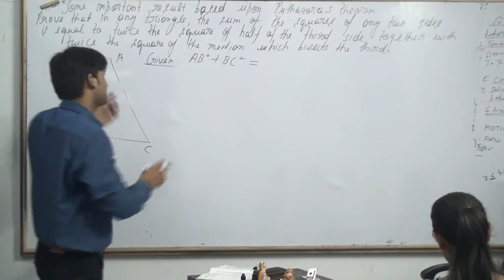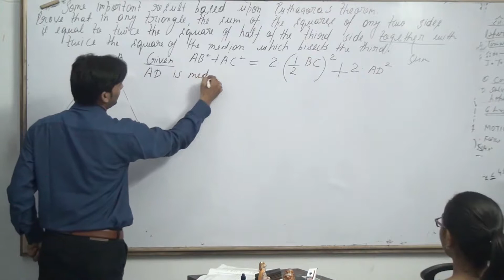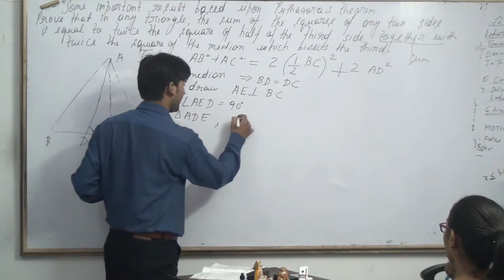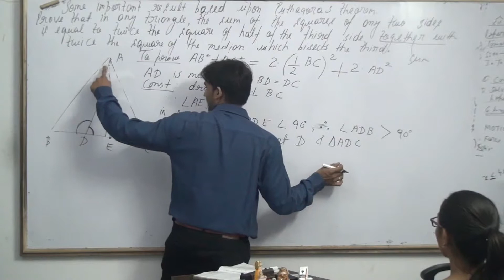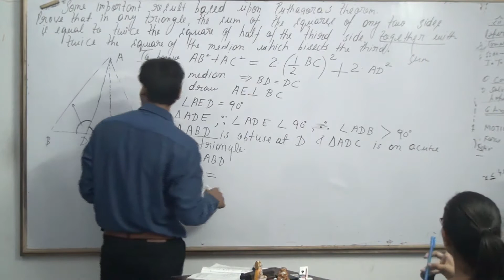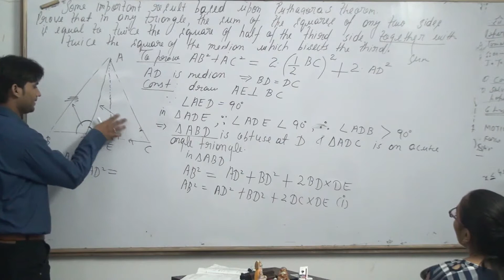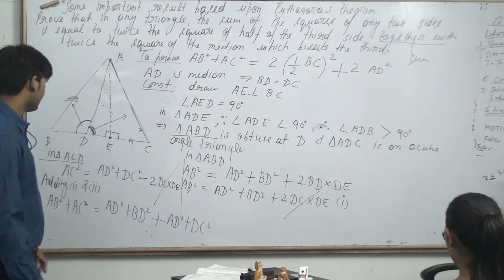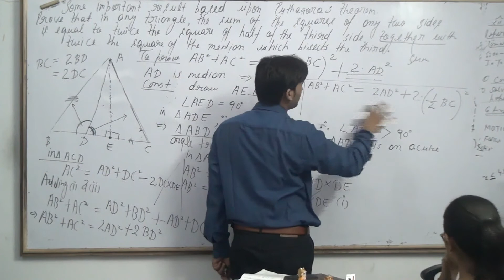TRIANGLES CLASS 10 PART 96